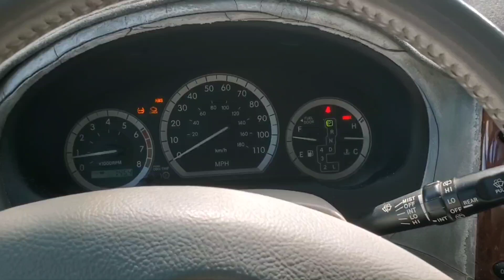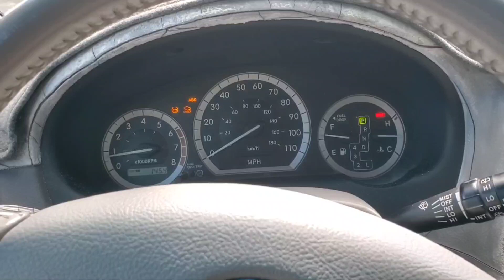Timing belt was 9 YEARS overdue... then (Bought 18 year old Toyota Sienna)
I'll be doing more videos on the van in weeks to come.

Sea Life Park Compilation Hawaii 2023